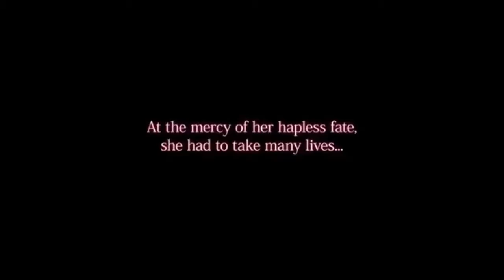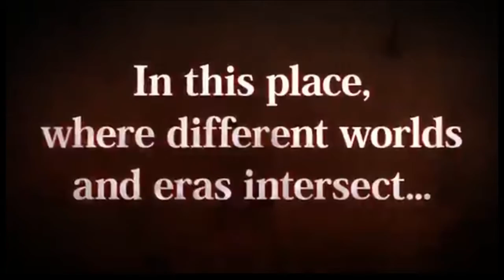Welp Time to Delete Your Created 2B!! SoulCaliburVI 2B Nier:Automata Trailer Reaction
My Reaction on 2B Trailer in SoulCailburVI DLC.